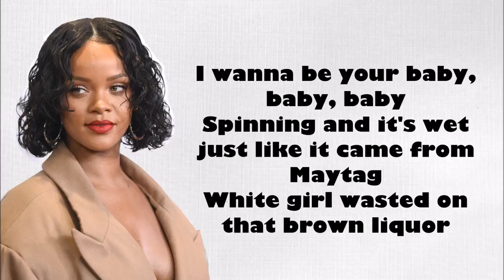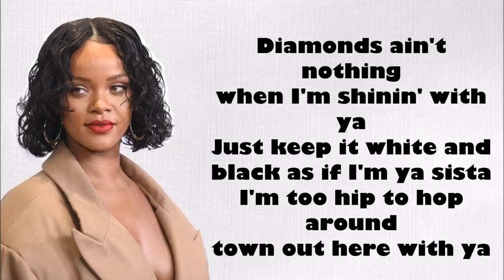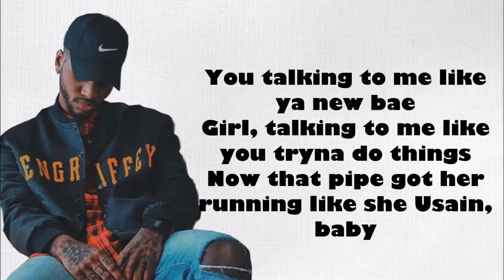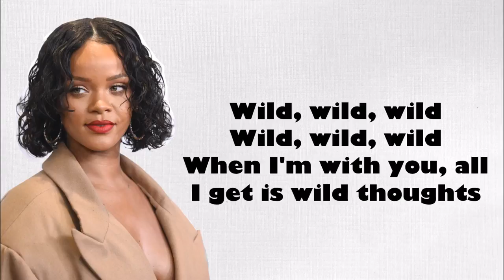Aprender Inglês Americano Grátis 15(7)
Learn American English FREE